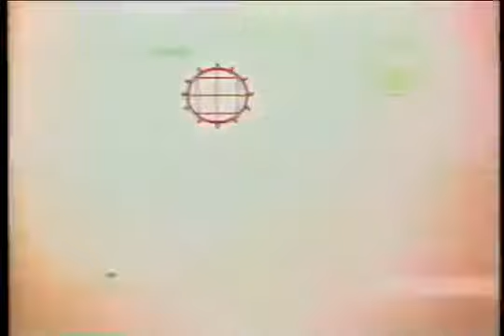lightning Force Intro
Intro music of Lightning Force, this is an old Canadian action tv show which features the beautiful  Guillaume St. Onge